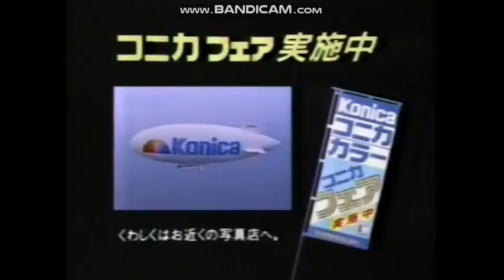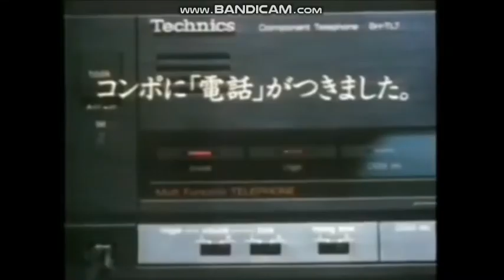日本電機CMロゴ（パート3）（フィナーレ）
Japan logos Denki 3 Final